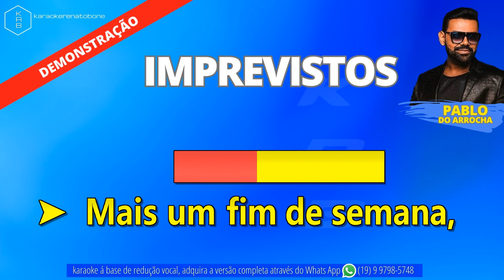IMPREVISTOS - PABLO - PLAYBACK DEMONSTRAÇÃO